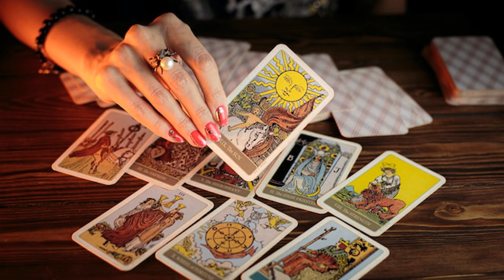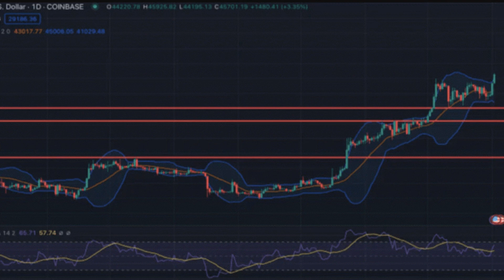Why This Analyst Thinks It’s Impossible For The Bitcoin ETF To Be Priced In